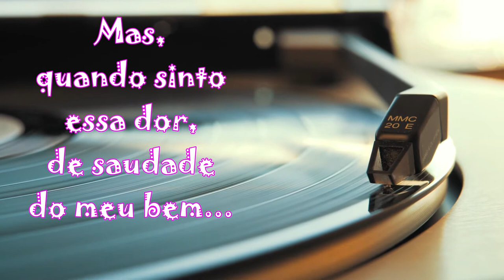Que dor é essa? Primeiras leituras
Apresentação de textos curtos e brincantes para as primeiras leituras dos anos iniciais do FUND I. O texto está postado no Recanto das Letras